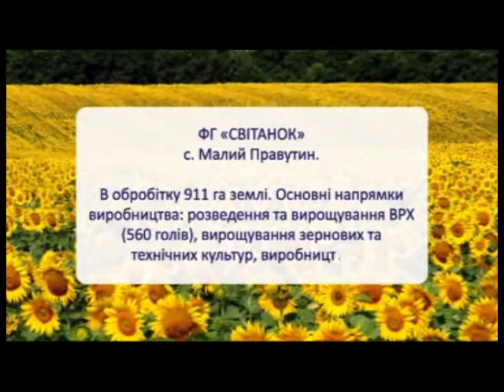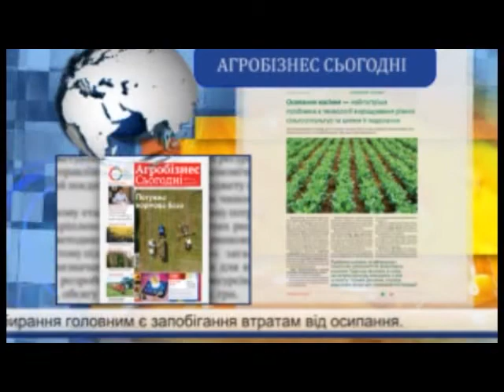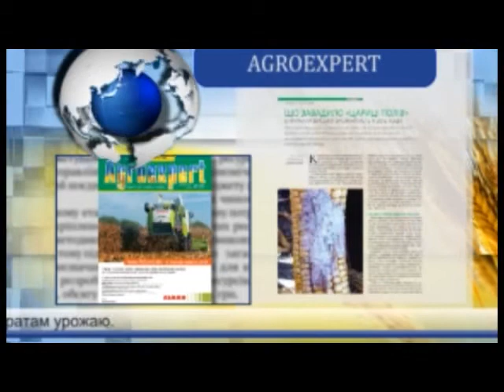Агробизнес за 24 октября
В прошлой программе Агробизнес посетил фермерство Волица, что на Хмельниччине.
Сегодня же, как и обещали расскажем о втором пункте назначения в Хмельницкой области - общество "Свитанок".
Примечательно, что фермерское хозяйство "Свитанок"(село Малый Правутин) занимается разведением и выращиванием крупного рогатого скота(560 голов), выращиванием зерновых и технических культур, а также производит корма. В обработке хозяйства - 911 гектаров земли.